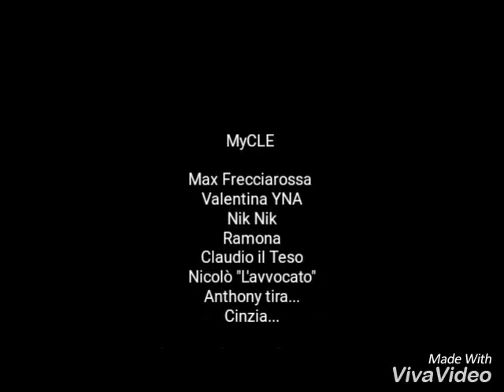MyCLE & Romborock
L'associazione Camionisti MyCLE era presente al raduno Romborock.